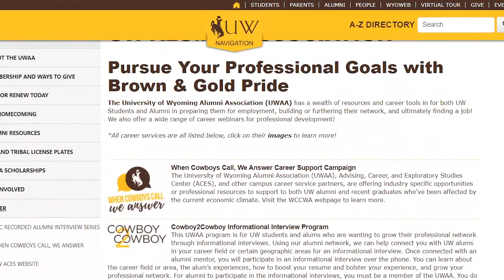UW Career Planning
Learn about UW's top resources to help plan your professional career.